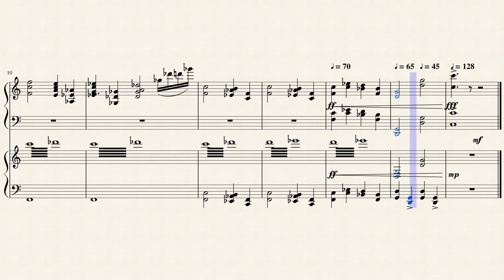John Williams Piano Project-ROTLA-Finale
I am attempting to put the whole score of the 1981 motion picture "Raiders of the Lost Ark" on piano Sheet Music.
This is the last pre credits scene of the film. I decided to omit the Raiders march for copyright reasons.
0:04 Washington Ending: We here Marion's theme and the Ark theme.